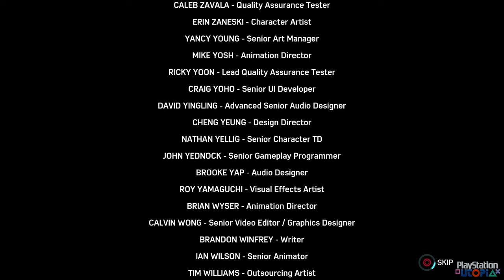Marvel's Spider-Man Remastered DLC 2 ⁴ᴷ Turf Wars 100% (Bubniak Face Restoration)